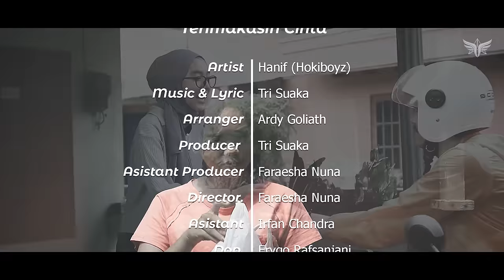TERIMAKASIH CINTA - HANIF HOKIBOYZ (OFFICIAL MUSIC VIDEO 2022)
Artist : Hanif Hokiboyz
Title : Terimakasih Cinta
Cipt : Tri Suaka

Lirik :
Dulu aku orang yang takut jatuh cinta
Karena aku pernah tersakiti
seketika kau datang memberiku harapan
kau obati luka-luka lamaku

kau tuntun diriku melupakan masalalu
kau ajakku masuk ke dalam dunuiamu
kau buatku jatuh cinta lagi
dan beri warna di hari-hari
terima kasih atas cinta yang kau beri

terima kasih kau selalu ada di sampingku
menjadi pelengkap kepingan kehidupanku
tak pernah kau mengeluh di saat diriku rapuh
sungguh aku bersyukur memilikimu
terima kasih cinta

terima kasih cinta

terima kasih cinta

(terimakasih cinta)
terima kasih cinta

Credit Title :
Artist : Hanif Hokiboyz
Music & Lyric : Tri Suaka
Producer : Tri Suaka
Asistant Producer : Faraesha Nuna
Director : Faraesha Nuna
Asistant : Irfan Chandra
Dop. : Erygo Rafsanjani
Asistant Cam : Alfian Qamarul M.
Grapher : Jody
Tallco : Tiara Gita
MUA : Delfina
Wardrobe : Jody
Art : Seventri Alex
Runner : Seventri Alex
Editor : Pebri Tri Prakoso